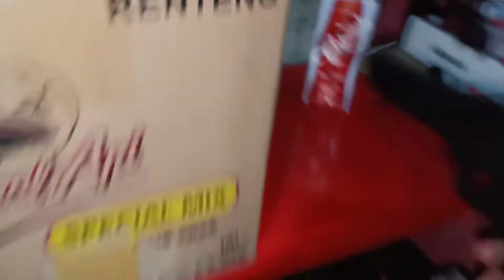Fajar Di Jogjakarta Pesanan Desert eagle full upgrade extreme full black